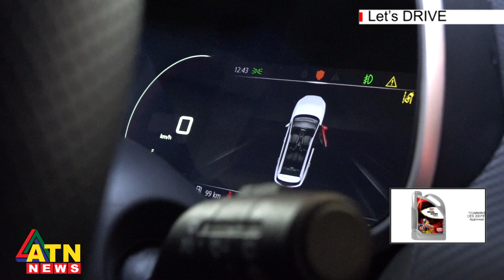MG ZST Car Review | Lets Drive | April 21, 2023 | ATN News